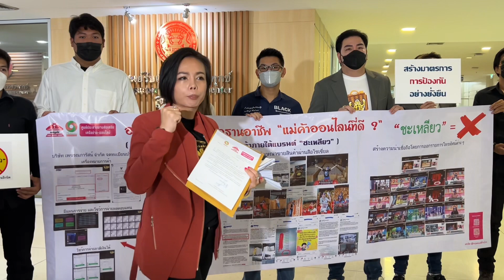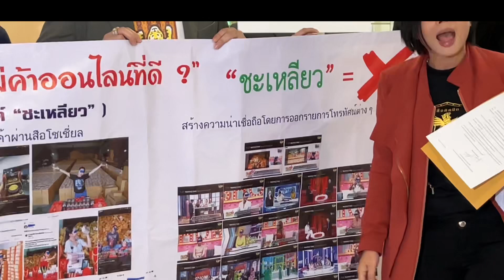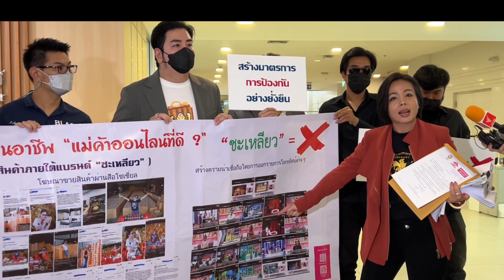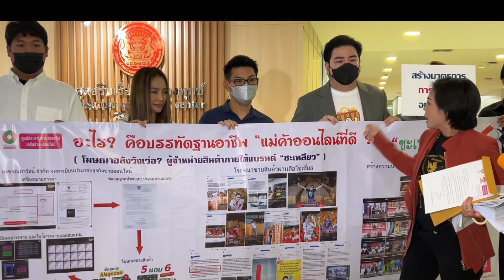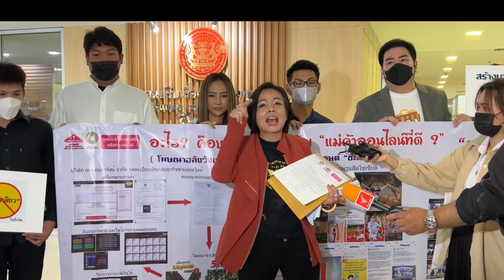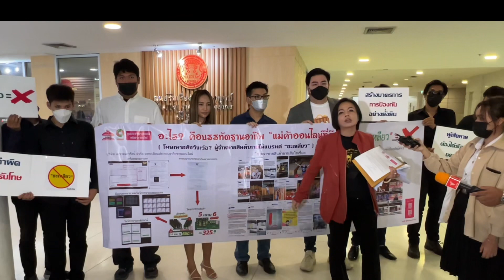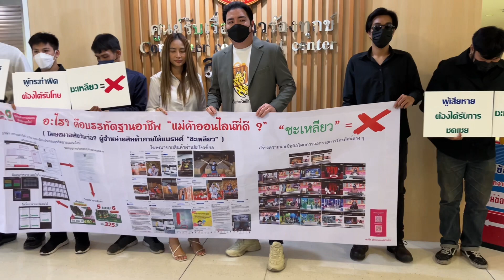แห่ร้อง สบค.ตรวจสอบ “เก๋ สลิมแมค”แม่ค้าออนไลน์แบรนด์ดัง มูลค่าความเสียหายร่วม 100 ล้านบาท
เมื่อเวลา 10.00 น. วันที่ 14 ก.ย.65 ที่ ศูนย์รับเรื่องร้องทุกข์ สคบ.(สำนักงานคุ้มครองผู้บริโภค ชั้น 1 อาคารบี ศูนย์ราชการฯ ถนนแจ้งวัฒนะ น.ส.กฤษอนงค์ สุวรรณวงศ์ ประธานอำนวยการศูนย์ประสานงานส่งเสริมเครือข่าย-ออนไลน์ (ศคอ) พาผู้เสียหายถูกหลอกลงทุนกว่า 10 ราย เดินทางมายื่นหนังสือร้องเรียนขอให้ สคบ.ตรวจสอบบริษัทเอกชนรายหนึ่ง โดยมีแม่ค้า “เก๋ สบิมแมค”ออนไลน์ชื่อดังเป็นผู้ทำหน้าที่ไลฟ์สดจำหน่ายสินค้าผ่านเพจเฟซบุ๊กซึ่งบริษัทดังกล่าวได้ดำเนินธุรกิจขายสินค้าตลาดแบบตรง ตามที่ได้มีการจดทะเบียนต่อสำนักงานคณะกรรมการคุ้มครองผู้บริโภค ว่าเป็นไปตามที่ได้ยื่นขอหรือไม่

จึงอยากจะขอให้ สคบ.ตรวจสอบว่า มีการเปิดให้มีตัวแทน มีแผนการตลาดและมีการจ่ายผลตอบแทน 2.เนื่องจากได้จัดให้มีการระดมทุนเปิดคลังสินค้าในจำนวนเงินสูงถึง 500,000 บาท และมีผู้เสียหายจำนวนมาก
และขอให้ตรวจสอบการโฆษณาและขายสินค้าของบริษัทดังกล่าว ต่อประชาชน ได้เป็นไปอย่างถูกต้องตามพระราชบัญญัติขายตรงและตลาดแบบตรง พ.ศ. 2545 หรือไม่อย่างไร โดยเฉพาะการจัดโปรโมชั่น ลดแลกแจกแถม มีการโฆษณาขายสินค้าด้วยโปรโมชั่นที่อาจเกินกว่าที่กฎหมายกำหนด มีการหาตัวแทนและจ่ายผลตอบแทน ซึ่งปรากฎได้ว่าเกิดความเสียหายแก่ทั้งตัวแทน ผู้ผลิตหรือเกิดความเสียหายต่อผู้บริโภคหรือไม่ หรืออาจเป็นไปโดยเกินกว่าที่สำนักงานฯ กำหนดหรือไม่ ประการใด

พร้อมกันนี้ได้นำเอกสารหลักฐานที่ได้รวบรวมจากผู้เสียหาย และประชาชนผู้บริโภคส่งข้อมูลมาให้ เพื่อเป็นการสร้างมาตรฐานการซื้อขายออนไลน์ ส่งเสริมภาพลักษณ์ที่ดี และเพื่อให้ประชาชนไม่ตกเป็นเหยื่อ และมีการป้องกันภัยก่อนการเสียหายต่อไปจึงมาร้องเพื่อให้หน่วยงานรัฐตรวจสอบ

น.ส. วรภร (แอน) ธญานันทิธร 42 ปี ผู้เสียหายรายหนึ่งเปิดเผยว่าตนเป็น CEO เอสดีซี บิวตี้ คอมพลีท(ไทยแลนด์) จก. โรงงานผู้ผลิตสินค้าประเภทกาแฟ ชามาะนาว คิลลาเจน และ โกโก้ ส่งลูกค้าจำหน่ายออนไลน์ โดยให้เครดิต 30 วัน ฝ่ายใดผิดสัญญาจะถูกปรับเป็นเงิน 1 % ระยะแรกส่งสินค้าแล้วก็มีการจ่ายเงินผ่านไปไม่กี่งวดก็ไม่จ่ายเงินค่าสินค้าอีกเลย เขาจะสั่งซื้อสินค้าเป็นล๊อตๆ ละ 300,000 กล่องเห็นว่าเขาขายดี สั่งสินค้ามา เราก็ส่งให้ทุกวัน จนมียอดสะสมจำนวนกว่า 40-50 ล้านบาท เขาอ้างว่ารอเงินจากคลังสินค้าอยู่ค้างจ่ายเรามา 4 เดือนแล้ว
เราเห็นโปรไฟล์เพจเขาดูดี มีโกดังสินค้า มีที่มาที่ไปดูน่าเขื่อถือ และที่สำคัญเขาขายเก่งและขายดีมากๆ ระยะแรกเขาก็จ่ายเงินตรงเวลาทุกครั้ง  ขอเพิ่มยอดสินค้ามาเราก็ส่งเพิ่มให้ จนมีปัญหาเมื่อ 4 เดือนที่ผ่านมา จ่ายเช็คไปผ่าน
เราก็อยากให้โอกาสเขาทำธุรกิจต่อไป แต่การทำแบบนี้เป็นการตัดอนาคต ไม่อยากให้เขาไปทำกับคนอื่นอีก จึงจำเป็นต้องออกมาแฉพฤติกรรมของเขาวันนี้
เบื้องต้นได้แจ้งความดำเนินคดี พรบ.เช็ค ฐานจ่ายเช็คเด้งจำนวน 16 ล้านบาท และเตรียมฟ้องแพ่งเขาต่อไปด้วย

นายธีระเศรฐ์(แบงค์) ชูพิทักษ์สิน อายุ 37 ปี CEO บริษัทฟีนิกซ์ คอปฯ จำกัด เจ้าของแบรนด์ ซากูระ คอลลาเจน หนึ่งในผู้เสียหายเปิดเผยว่า เขาเอาโปรไฟล์ในอดีตมาโชว์ให้เราดู มีการไปออกรายการทีวี ดังๆ หลายรายการ จนเราเชื่อถือ จึงตัดสินใจให้เงินลงทุนเขาไปจำนวน 14 ล้าน หลังจากนั้นก็มีการจ่ายเงินปันผลคืนกลับมาในช่วยแรกการเริ่มต้น ก่อนจะขอทุนเพิ่มในภายหลัง เพื่มจาก 2 ล้านเป็น 5 ล้าน เป็น 10 ล้าน และ 20 ล้านบาท ครั้งแรกเขาสร้างความน่าเชื่อถือให้เห็นว่าเขาขายจริง ทำธุรกิจได้มีการจ่ายเงินปันผลจริง ระยะหลังมาพบว่ามีผู้เสียหายถูกหลอกมาลงทุนอีกจำนวนหลายราย เฉพาะค่าเสียหายกับโรงงานคุณแอนก็ 40-50ล้านบาทแล้ว จะอ้างเหตุผลต่างๆ เช่น โรงงานมีปัญหา  พายุเข้าบ้าง แล้วแต่จะอ้างมาเป็นเหตุไม่จ่ายเงินปันผล ขอถอนทุนก็ปฏิเสธไม่ให้ถอน เงินที่จ่ายปันผลก่อนหน้าก็แจ้งว่าเป็นเงินดอกเบี้ยผิดกฎหมาย ถ้าจะเอาเรื่องเขาก็ขู่จะฟ้องกลับเราจึงรู้ตัวว่าถูกหลอกลวงให้ลงทุนกับเขา

น.ส.กฤษอนงค์ กล่าวเพิ่มเติม การทำธุรกิจขายตรงวันนี้ทำกันง่าย หลอกลวงคนมาลงทุนกันได้โดยง่าย อาศัยช่องทางกฎหมาย สุดท้ายก็จะกลายเป็นคดีแพ่ง เอาผิดคดีอาญาไม่ได้ ผู้ขายรายนี้มีประสบการณ์สูงไลฟ์สดสร้างภาพขายตรงจำหน่ายสินค้าได้จำนวนมากๆ ทุกวันหลอกคนมาร่วมลงทุนรายใหญ่ๆ ได้คร่าวละมากๆ
หลังจากนี้ ศคอ เตรียมพาผู้เสียหายแจ้งความกองบังคับการปราบปรามการกระทำความผิดเกี่ยวกับการคุ้มครองผู้บริโภคกองบัญชาการตำรวจสอบสวนกลาง ในเร็วๆ นี้ต่อไปเพื่อดำเนินคดีตามกฎหมายต่อไป

เบื้องต้นเจ้าหน้าที่ สบค. รับเรื่องไว้เสนอเลขาฯ ไว้ตรวจสอบพิจารณาสั่งการต่อไป

ผู้สื่อข่าวรายงานเพิ่มเติม สำหรับแม่ค้าออนไลน์เจ้าของบริษัทฯ ที่ผู้เสียหายมาร้ิง สคบ. รายนี้มีชื่อติดประกาศแจ้งเตือนใน เตือนในตรวจสอบในการซื้อสินค้าด้วย

นายธีระเศรฐ์(แบงค์) ผู้เสียหาย โทร.